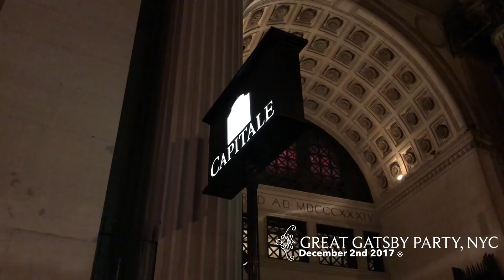VLOGMAS 2017 DAY 2! | GREAT GATSBY PARTY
Wanna Party like its the Roaring 20's?! Each year at  New York City's Capitale, 130 Bowery, New York, NY 10013 with live performances, and 1937 Rolls Royce Phantom or a 1933 Rolls Royces!

Come Party! Maybe you'll see some familiar faces?

HAPPY HOLIDAYS!